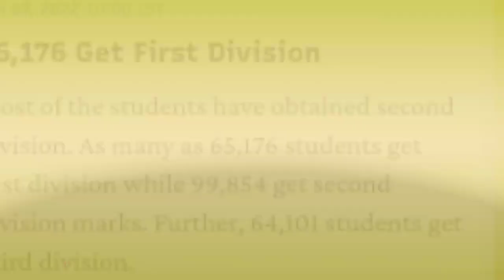Important For HSLC & HS//মেট্ৰিকত 60%ত নাপায় 16 হাজাৰ টকা//HSত কিমান Cut-Off মাৰ্ক্সলৈ পাব Scooty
Big Decision//মেট্ৰিকত এইবাৰ Laptopৰ সলনি 16 হাজাৰকৈ টকা লাভ কৰিব//HSLC Anundoram Baruah Award 2022

Good News//মেট্ৰিক-HSৰ মুখ্যমন্ত্ৰীৰ বৃহৎ ঘোষণা//লৰা-ছোৱালী উভয়ে পাব Scooty//মেট্ৰিকত কি পাব এইবাৰ

Important Update//HSত Scooty লাভৰ বাবে কিমান CutOff মাৰ্ক্স লাগিব//মেট্ৰিক  Laptopৰ কথা Budgetত আছে

Big Update//HS ফলাফলত 60% পালেই নাপাব Scooty//শিক্ষামন্ত্ৰীৰ ঘোষণা Cutoff মাৰ্ক্সৰ আধাৰত পাব Scooty

Good News//মেট্ৰিক-HS ফলাফলৰ ডাঙৰ ঘোষণা//HSত ১ম বিভাগ লাভ কৰিলে Scooty//HSLCত Star পালে 20 হাজাৰ টকা

Good News//মেট্ৰিক-HS ফলাফলৰ ডাঙৰ ঘোষণা//HSLCত 75% পালে 20 হাজাৰ টকা//HSত 60% পালেই লাভ কৰিব Scooter

Big Update//মেট্ৰিক-HSৰ ৰিজাল্টৰ তাৰিখ//Compartmental Exam Date//HSLC Result 2022//HS Result 2022

SEBA Big Update//মেট্ৰিক-HS ফলাফলৰ  চূড়ান্ত খবৰ//How HSLC Result 2022 Will Declared//SEBA & AHSEC

Big Announcement//মেট্ৰিক পৰীক্ষাৰ ভয়ানক খবৰ//SEBA & AHSEC Will Merge//HSLC & HS Results Fixed Date

Ranoj Pegu Big Announcement//মেট্ৰিকৰ কোন গুৰুত্ব নাথাকিব//একত্ৰিত হব SEBA & AHSEC//HSLC & HS Result

Big Update//শিক্ষামন্ত্ৰীৰ বৃহৎ ঘোষণা//মেট্ৰিকৰ ফলাফলত পাছৰ হাৰ বহু কমিব নে?//HSLC & HS Results Date

Big Update//মেট্ৰিক-HS ফলাফলৰ চূড়ান্ত তাৰিখ?//Announcement Of HSLC & HS Results Date?//SEBA & AHSEC

Big Update//মেট্ৰিক-HS Results Final Date ঘোষণা হৈছেনে?//HSLC & HS Compartmental Exam?//SEBA & AHSEC

HSLC & HS Results Date Big Announcement//মেট্ৰিক-HSৰ ফলাফলৰ তাৰিখৰ লগতে Compartmental Examৰ তাৰিখ

Big Update//মেট্ৰিক & HSৰ ফলাফলৰ ডাঙৰ ঘোষণা//SEBA & AHSEC Big Issue//HSLC & HS Exam 2022 Results

Big Update//মেট্ৰিক,HSৰ ফলাফল কেতিয়া ঘোষণা কৰিব SRBA-AHSECয়ে?//When HSLC & HS Exam 2022 Results?

Big Update//মেট্ৰিক, HS পৰীক্ষাৰ উত্তৰ বহি চেকৰ Hidden ভিডেও//Maximum Grace Marks কিমান দিয়া হৈছে

ভয়ংকৰ খবৰ//Good News For HS Students//Big Issue মেট্ৰিকৰ পৰীক্ষাৰ্থীৰ বাবে//HSLC & HS Exam Result

Big Announcement//মেট্ৰিক-HSৰ পৰীক্ষাৰ্থীৰ বাবে ডাঙৰ ঘোষণা//Laptop & Scooter For HSLC & HS Students

ভয়ানক খবৰ//HSLC & HS Exam 2022 Results Date//Notification: HS 1st Year Question Paper//SEBA & AHSEC//ভয়ংকৰ খবৰ

Big Update//HSLC & HS Exam 2022 Results//Marks Increased For All// Compartmental Exam//SEBA & AHSEC

Big Update//HSLC & HS Exam 2022 Results Big News//Results Websites Published//Results All Criteria

Big Update//HSLC & HS Exam 2022 Results Date//Education Minister Big Announcement For Students/SEBA

SEBA & AHSEC Big Announcement//HSLC & HS Exam 2022 Results Date Announce//মেট্ৰিক-HSৰ ফলাফল কেতিয়া

Big Update//HSLC & HS Exam 2022 News//SEBA & AHSEC Grace Marks With Condition/Will All Students Pass

Big Update//Students Huge Protest To Postponed HSLC & HS Exam 2022//SEBA & AHSEC//Board Exam News

Big Announcement//HSLC & HS Exam 2022 Breaking News//Important Update For Students//School & College

HSLC & HS Exam 2022 Big Update|Himanta Biswa Sharma's Announcement Regarding Board Exam|SEBA & AHSEC

HSLC & HS Exam 2022 Big Update//Ranoj Pegu Latest Announcement//Cancel Or Conduct HSLC & HS Exam

HSLC & HS Exam 2022 Big Update//Will HSLC & HS Exam Cancel Or May Postponed//SEBA-AHSEC Latest News